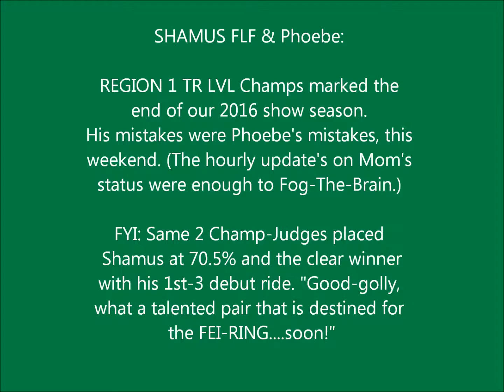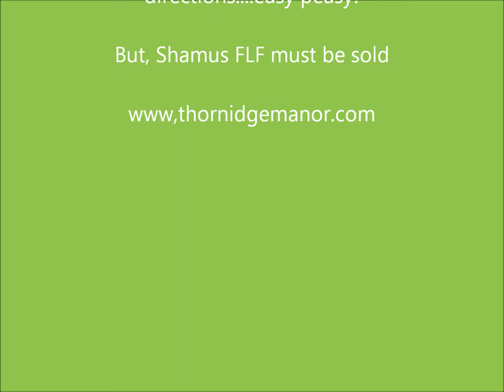Shamus FLF: Sept 2016 GaigTrChamp